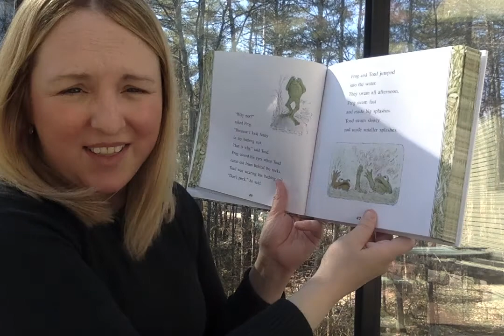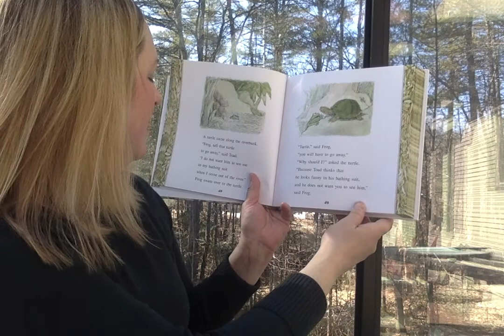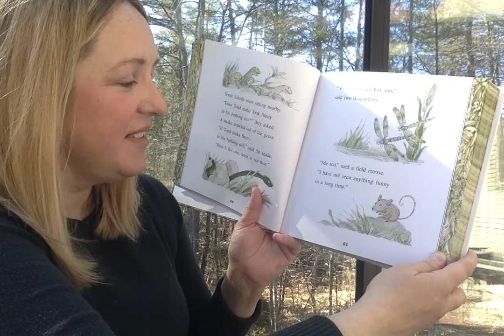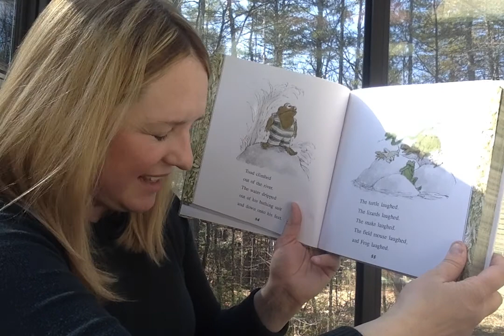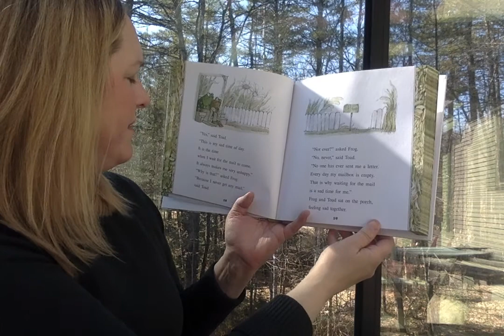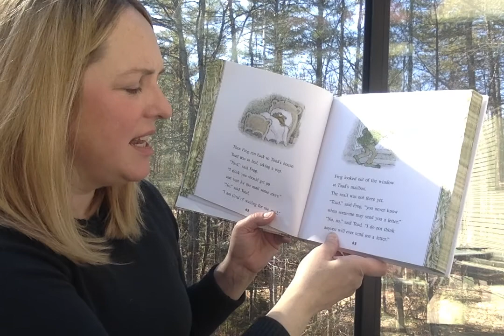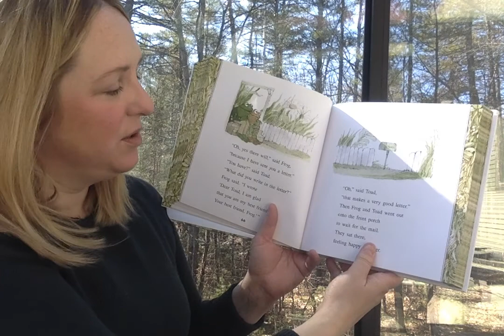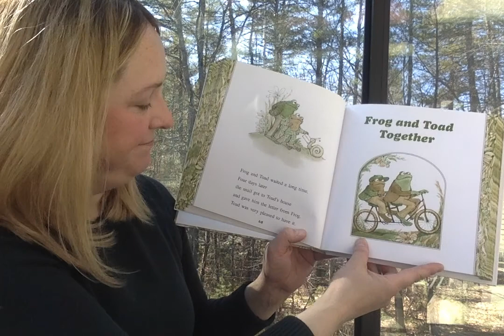Frog and Toad with Jessie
Follow along as Jessie reads more adventures of Frog and Toad!